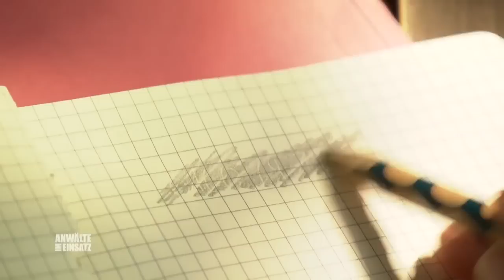Familiendrama 😥​ 18-Jährige Tochter leidet in der U-Haft | 2/2 | Anwälte im Einsatz | SAT.1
Joana Santos macht ein Austauschjahr in Berlin. Nach einer Partynacht schläft Joana in der Wohnung ihres Freundes. Am nächsten morgen stellen Joana und ihr Freund mit entsetzen fest, dass Mitbewohnerin Maike tot in der Wohnung liegt. Sie wurde mit mehreren Stichen in die Brust  getötet. Rechtsanwältin Ulrike Tasic unterstützt Joana, die von der Polizei der Tat verdächtigt wird.